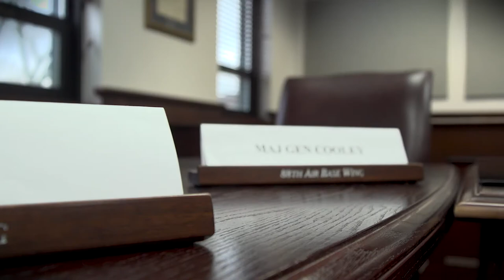General Officer Court Martial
WRIGHT-PATTERSON AFB, OH, UNITED STATES
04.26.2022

The first court-martial trial and conviction of a general officer in the Air Force’s 75 year history concluded at Wright-Patterson Air Force Base, April 26, 2022. The story features Daniel Conway, defense counsel, and U.S. Air Force Lt. Col. Matthew Neil, government lead trial counsel, answering questions concerning the court martial of U.S. Air Force Maj. Gen. William T. Cooley, former commander of the Air Force Research Laboratory (U.S. Air Force Video by Christopher Decker)

Film Credits: Video by Christopher Decker and Ryan Law
Air Force Materiel Command